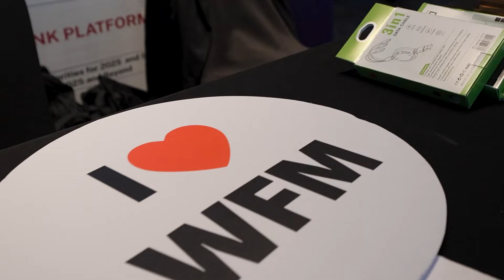GWFM APAC WFM Summit 2024 Highlights , held on 18th Nov 2024